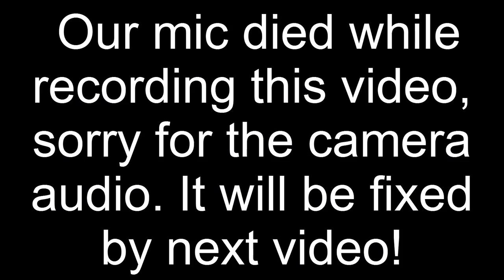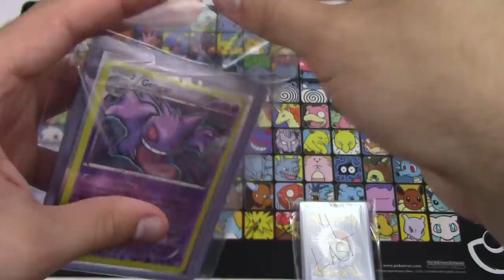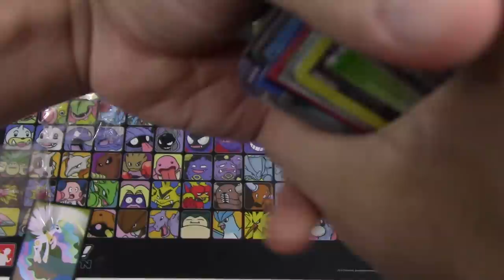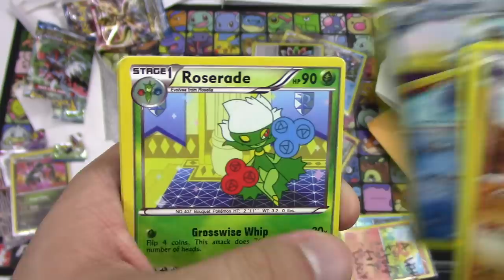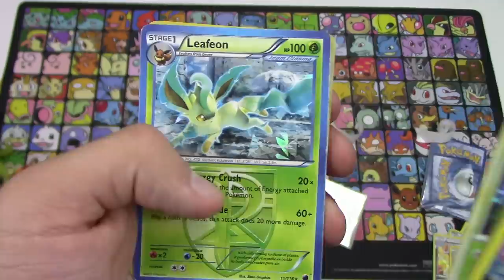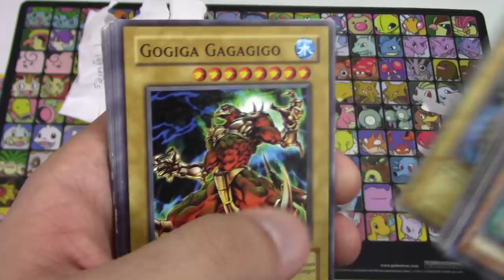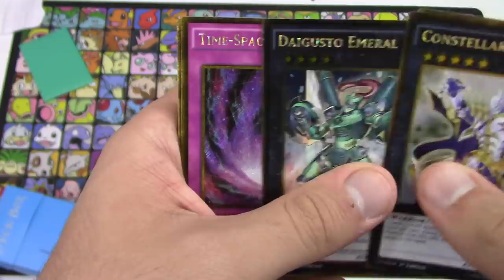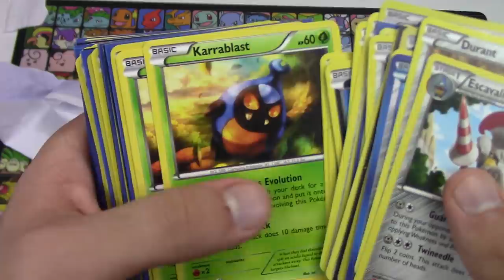Pokémon Cards - Mega Mailbox Mania Monday #48!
The Pokemon Evolutionaries

Hello Pokemon Fans! It's Monday, so that means it's time to open up the mail with more Pokemon cards in this edition of MEGA MAILBOX MANIA MONDAY! We hope you enjoy the FCBMs and TCBMs from all these awesome people as much as we did! Check out the awesome people below!